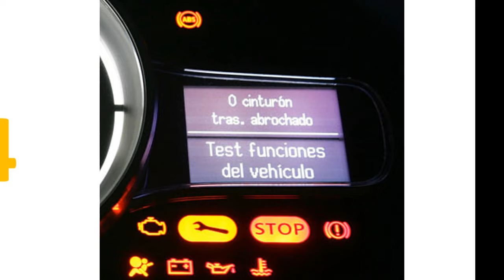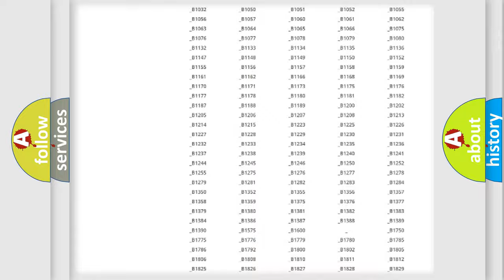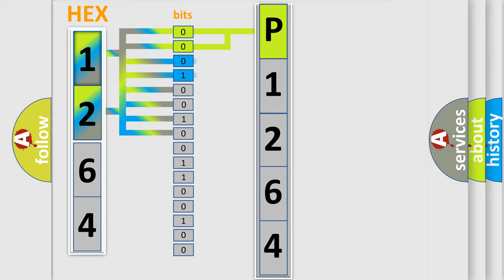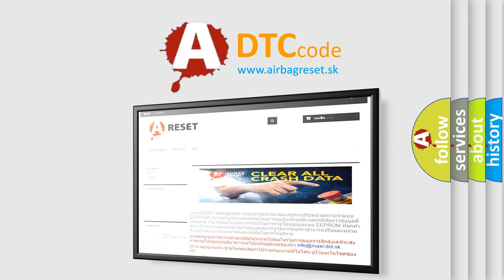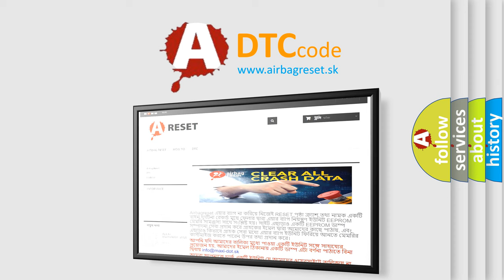DTC Mercury P1264 Short Explanation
Contents:
0:21 Basic DTC analysis according to OBD2 protocol standard.
1:48 Insight into programming
2:58 A diagnostically understandable description of the Diagnostic Trouble Code
3:05 Basic error definition

Make
Mercury
Code
P1264
Definition
Lost Communication With Passenger Side Blind Spot Sensor - Missing Message
Description
The Left Blind Spot Sensor LBSS does not receive messages from the Right Blind Spot Sensor RBSS
Cause
FUSED IGNITION OUTPUT RUN CIRCUIT OPEN OR SHORTED TO GROUNDGROUND CIRCUITS OPENCAN IHS BUS CIRCUITS OPENRIGHT BLIND SPOT SENSOR RBSS